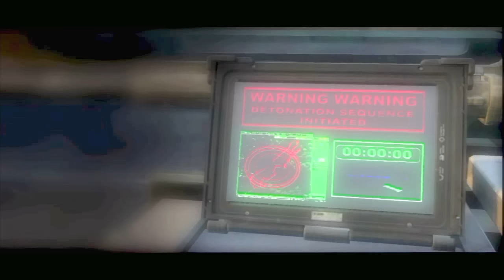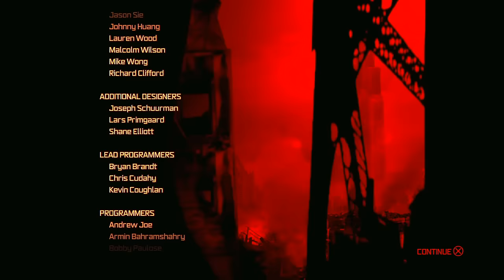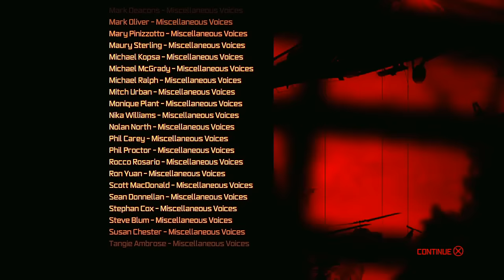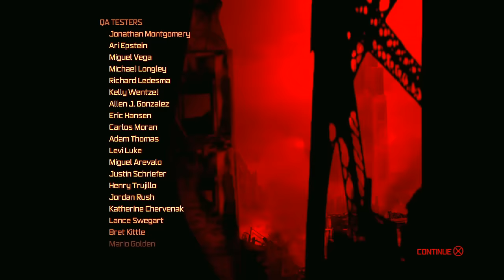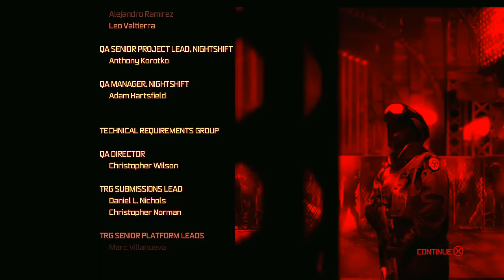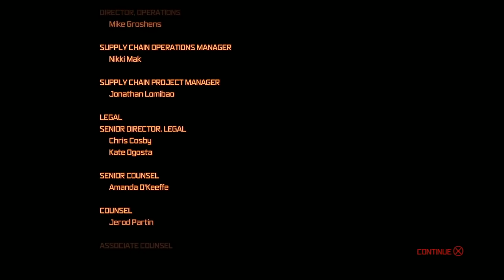PROTOTYPE Part 28- Beating The Final Boss (End Game)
Feel free to drop a like/comment for the ending of PROTOTYPE. NO I WILL NOT BE DOING A PLAYTHROUGH OF PROTOTYPE 2!